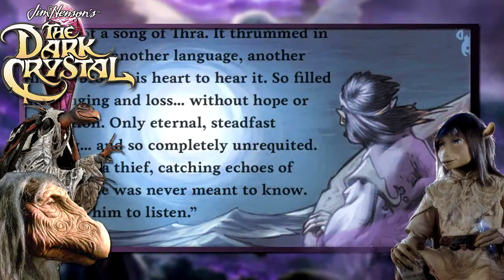LA HISTORIA DEL URSKEK CORAZÓN OSCURO | El Cristal Oscuro: Era de la Resistencia | NETFLIX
En este vídeo hablamos de la historia del Urskek CorazónOscuro en ElCristalOscuro:LaEraDeLaResistencia de Netflix y ElCristalEncantado. Además de una teoría sobre su posible identidad